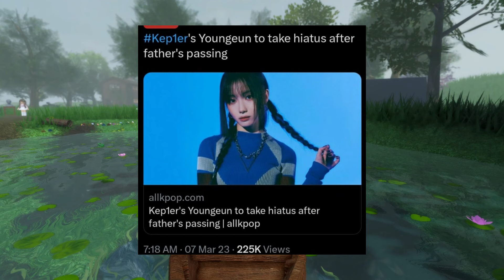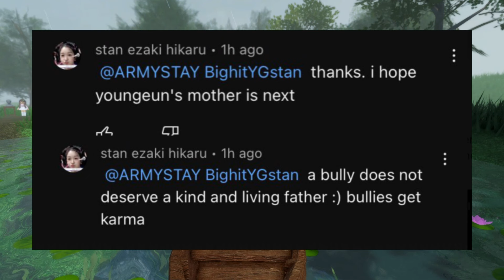Kep1er's UNFAIR mistreatment in WAKEONE | Youngeun, Mashiro, and Yeseo's individual mistreatment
Kep1er's UNFAIR MISTREATMENT in WAKEONE | Kep1er mistreatment controversy part 1
Hi kep1er fans/keplians!! In today's video, I talk about and go over kep1er's mistreatment under wakeone. You can clearly see the difference when comparing them to groups under the same company such as zerobaseone and to1. In this video, I specifically talk about Youngeun, Mashiro, and Yeseo's individual mistreatment/hate. NO HATE/SLANDER TO ANYONE! As we also heard of kep1er's possible disbandment date, lets make sure to support our girls!

In my previous video, I covered Yujin, Chaehyun, and Hikaru’s individual mistreatment under wakeone. And trust me, it was a lot. So if you haven’t watched that video yet, I’ll put the link right above your screen when I'm editing this. Anyways in this video, I’ll be talking about Youngeun, Mashiro, and Yeseo’s mistreatment. Let's get into it.

First, Youngeun. In 2023 her father unfortunately passed away. She only took 10 days to mourn, and quickly returned to kep1er’s schedule. You think a sensitive situation like this would receive love and comfort from all, right? Well, haters actually made fun youngeun. Like what? This is a hard time for her and her family and haters are still attacking her. *read tweet* As I mentioned with Hikaru in my previous video, Youngeun is being harassed by people on Weibo, basically a chinese version of twitter for those who don’t know what that is. Kep1er fans, also known as keplians, have realized that wakeone doesn’t really care about her that much. She is constantly wearing recycled outfits for performances, has less ending fairies than the other members, and has less screen time in kep1er related content. Youngeun has also been ridiculed for stuff she can’t control.

Next, Mashiro. Since debut, Mashiro has very few lines on kep1er songs, less ending fairies, and just overall little to no spotlight. Now Mashiro is my bias, and I know how incredibly talented she is, so it’s so frustrating to see her underestimated by her own company, wakeone.
On girlsplanet999, it was revealed that Mashiro has a fear of heights when the contestants were challenged to do something that involved being in a high story. Honestly, I kinda forgot what the challenge was really about, so if you remember it please correct me in the comments below. Anyways, Mashiro was terrified of being up so high, to the point where she was in tears. So you would think wakeone would take this into consideration. After kep1er officially debuted and in the UP era, the girls performed the up choreography video on a very high platform. I mean, they were quite literally in the sky. And you can see the fear on Mashiro's face. In other performances, she has amazing stage presence and emotion matching the song, but in this, she was kinda blank. And I don’t blame her. The link will be in the description of this video. She also said once that she sees the amount of hate Kep1er receives online, and it affects her confidence.

And lastly, Yeseo. She is the youngest/maknae of kep1er, but has been in the kpop industry for actually a long time now. So you can just imagine what she has been through. She had to leave her previous kpop group BUSTERS because of stalker issues. And these issues were serious. The stalker was even going to her personal home at night and taking pictures. The worst part, the stalker is supposedly one of Yeseo’s most active fansites. Also, she has been seen walking around Seoul with no security or staff. I mean good for her I guess freedom, she has her own life. But at the same time, that same stalker is still out there. She needs protection. Not to mention she also has multiple sasaengs, which invade her privacy so much. Anyways, that’s it for this video. Remember to check out my previous videos for more information on the other kep1er members' mistreatment.